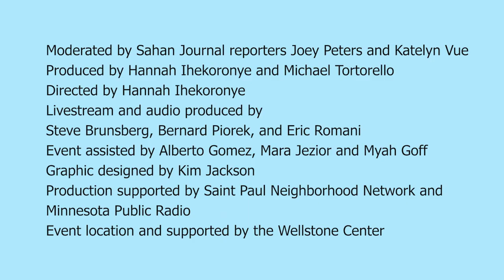Sahan Community Live: What are You Voting For?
Thursday, August 15, 2024.  Sahan Journal hosts this discussion at the Wellstone Center, in St. Paul. Political pros talk about what’s at stake for communities of color in Minnesota this election season.

Moderators:
Joey Peters, Sahan reporter
Katelyn Vue, Sahan reporter
Panelists
Abou Amara, political analyst
AK Kamara, Minnesota's RNC Committeeman
Azrin Awal, At-large City Councilor in Duluth
Micheal Minta, political science professor at the University of Minnesota
Michelle Witte, executive director of League of Women Voters of Minnesota